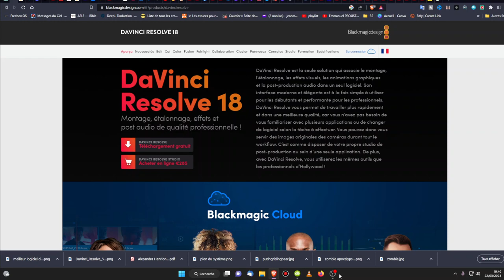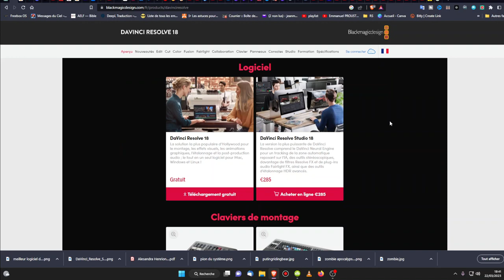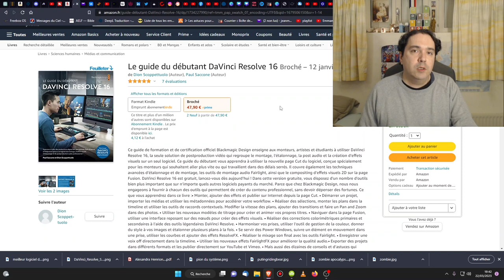Davinci Resolve 18, meilleur logiciel gratuit de post-production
Le guide du débutant DaVinci Resolve 16 :

🎁Pour un don en Bitcoin (BTC) :
1EDkdEqg1yCEXRyezortD5xUFAugH3a3Gc